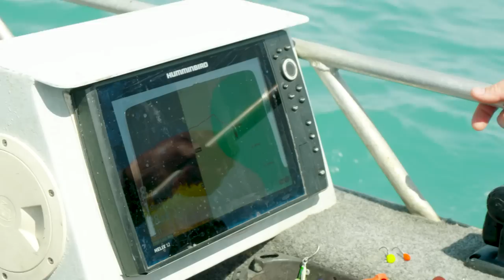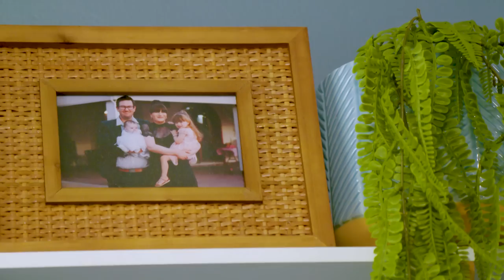How to catch the elusive Blue Bastard Fish | Fishing in the Kimberley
Fishing the Kimberley in Western Australia is where we find Fishing Addiction member Blake who still has 6 species and two days to go in the 15 species challenge. The Fishing Addiction team navigate the beautiful Kimberley estuary systems, home to a wide variety of fish species including massive Barramundi and saltwater crocodiles. Blake must catch a Blue Bastard to win the Fishing Addiction Challenge. Fish species still to catch include Coral Trout, Cod, Triple Tail and Queen Fish. Catch all of Bergies tips and tricks to go fishing in the Kimberley.